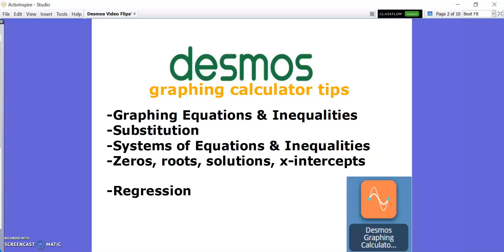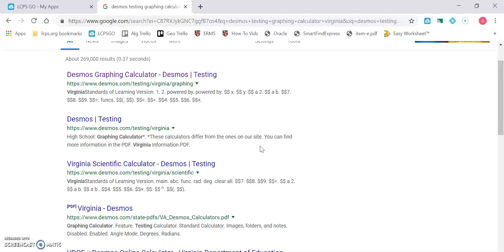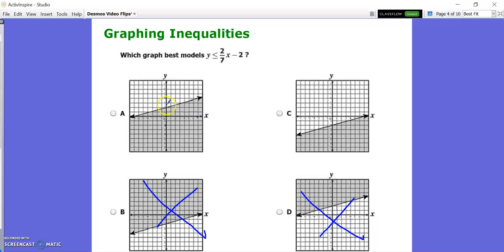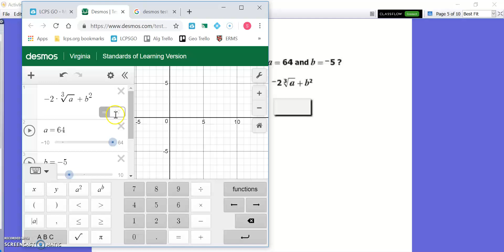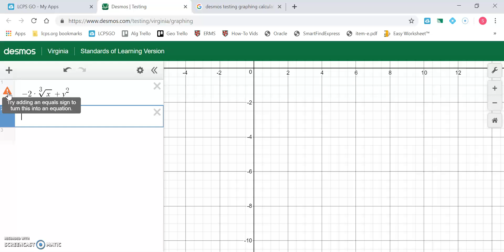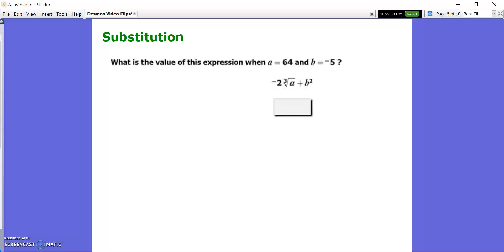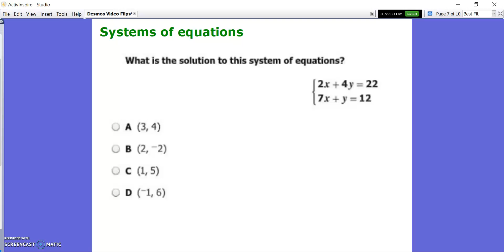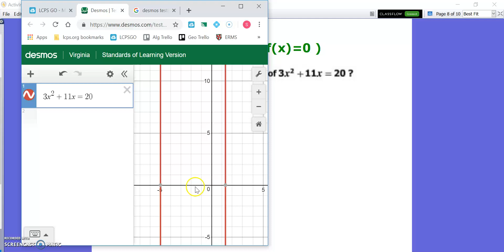Desmos Graphing Calculator Tips for Algebra 1 (Part 1)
Video on how to use the Desmos Graphing calculator on Algebra 1 type problems. This video specifically covers problems students may see on the Virginia State Standards of Learning (SOL) Test for Algebra 1.

Part 1 covers:
-graphing equations & inequalities
-substitution
-systems of equations & inequalities
-zeros / roots / solutions / x-intercepts

Part 2 covers:
-Linear & Quadratic Regression